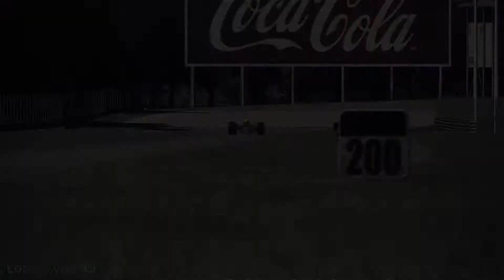(Assetto Corsa) Lotus Type 49 - Exhaust Sound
Car: Lotus Type 49